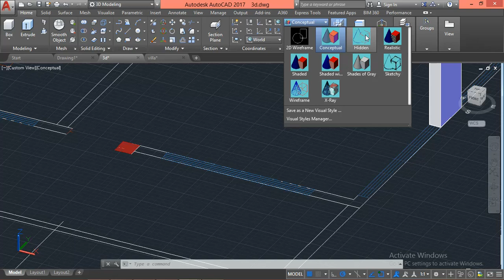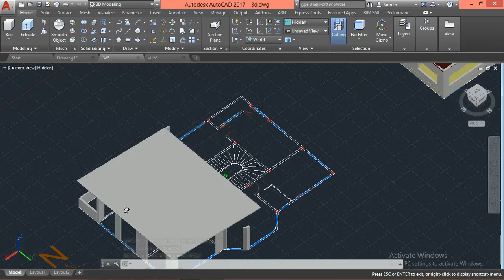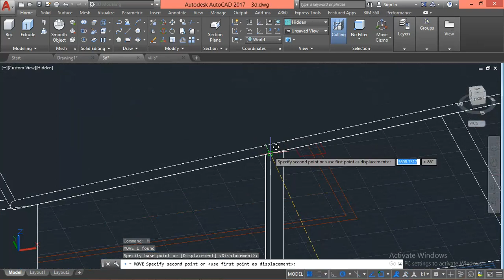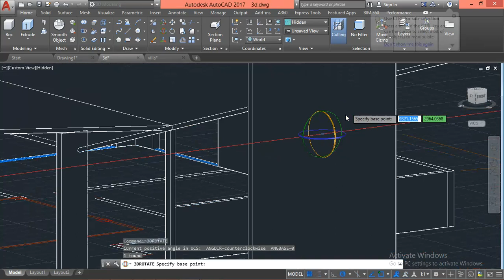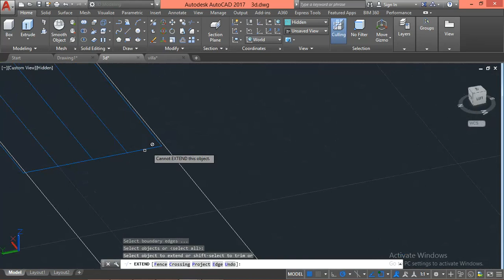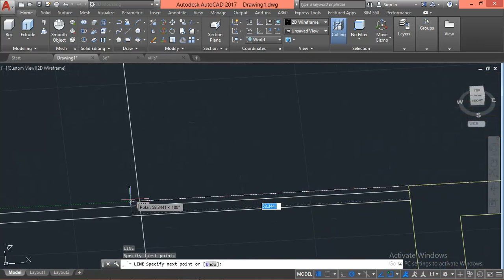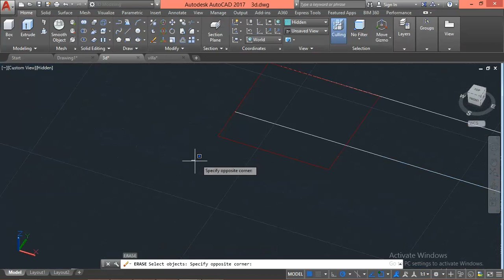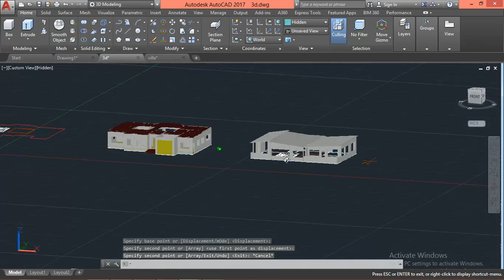villa designing with autocad *part 7*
Autocad learning
Autocad 2d
Autocad 3d
Design
Villa
اوتوكاد